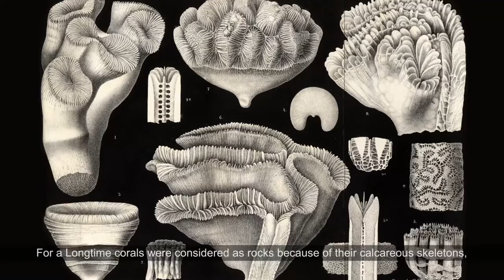[Tara Pacific] Premiers prélèvements de corail au Panama // First coral sampling in Panama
Lors d’une courte escale à Panama City, les scientifiques spécialisés en récifs coralliens embarquent à bord : les premiers échantillonnages de l'expédition Tara Pacific vont pouvoir commencer. Entre les plongées, les photographies, les prélèvements de coraux, des eaux environnantes et le traitement des échantillons, découvrez les premiers instants de l’expédition dans l’océan Pacifique.
During a brief stopover in Panama City, coral reef scientists arrive on board: the first Tara Pacific expedition sampling can begin. Between dives, photographs, coral and surrounding water sampling and processing, discover the first moments of the expedition in the Pacific Ocean.

© David Hannan - BioQuest - Maeva Bardy - Tara Expeditions Foundation